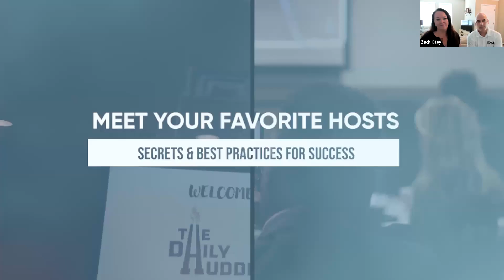Why Are We So Emotional About Money?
Join us as we delve into the complex and often emotional relationship we have with finances. Our hosts and expert guests take you on a journey of self-discovery, uncovering the underlying beliefs and behaviors that shape our money mindset. We discuss the impact of emotions on financial decision-making. Whether you're looking to gain a better understanding of your financial emotions or seeking ways to enhance your financial well-being, this episode provides valuable guidance and strategies. Tune in and explore the fascinating connection between emotions and money, and learn how to navigate your financial journey with confidence and clarity.

👩🏻👨🏼‍🦲ABOUT Kimberly and Zack Otey:
Zack and Kimberly Otey are passionate about family, relationships, people, life, experiences, opportunities, and education. They both began their careers as school teachers and quickly transitioned from teaching in schools to teaching financial concepts. They have spent the last 20 years in the financial services industry educating families on how money works and the rules of the game. Seeing hope through the eyes of their clients is one of the most rewarding parts of their business.
Zack and Kimberly also lead a large team of entrepreneurs teaching them how to be successful in business and in life. Their ability to dig into hopes, dreams, goals, and visions with both their clients and their teammates set them apart from a traditional mentor or financial advisor. They are true wealth coaches and inspirational marketers!
Zack and Kimberly have been married for 24 years and have raised their 4 daughters while chasing their dreams and instilling the same desire to experience life and believe in possibilities into their girls! Life is meant to be lived and success is just a decision! They live by the motto Hope, Dream, Aspire, & Accomplish!

✅ Monday - Friday
✅ 9:00 am (GMT-4)